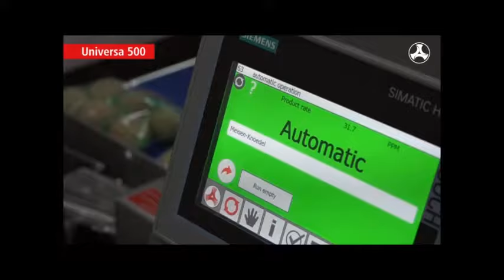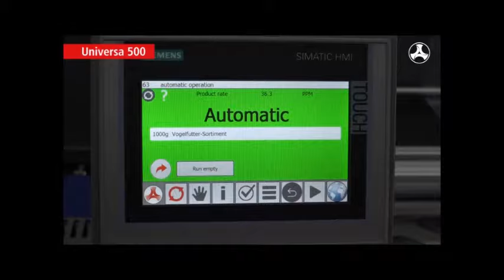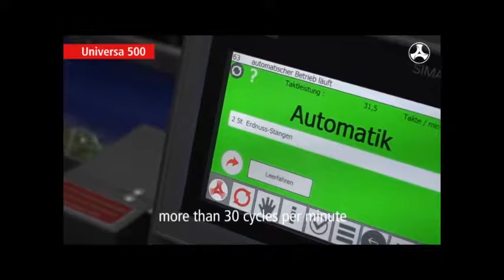Kallfass Universa 500 Side Sealer Shrink Wrapping Pet food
Our Kalfass Universa 500 Side Sealer shrink wrapping some pet food. Kallfass manufactures high end automatic shrink wrap machines which can be utilized in every industry. We offer intermittent-motion side sealers, continuous-motion side sealers, bundlers, and shrink tunnels.